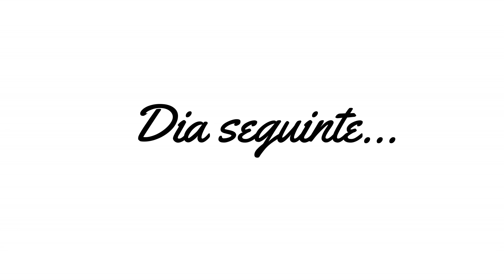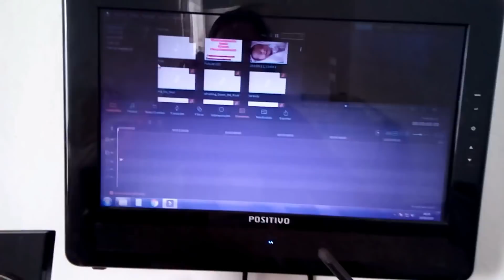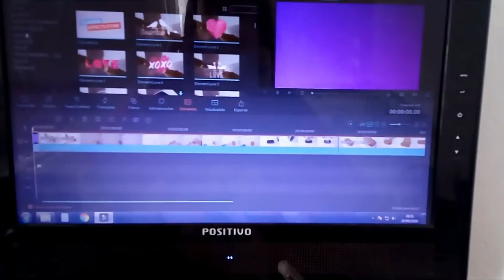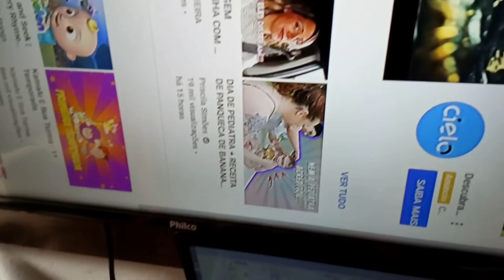Vlog. Um dia no meu trabalho no salão, maternidade real e muito mais...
CEP: 36200970
Barbacena - MG

Obrigada por fazerem parte da minha vida